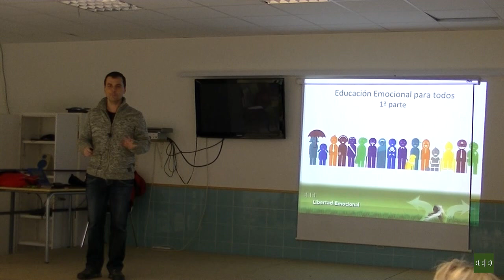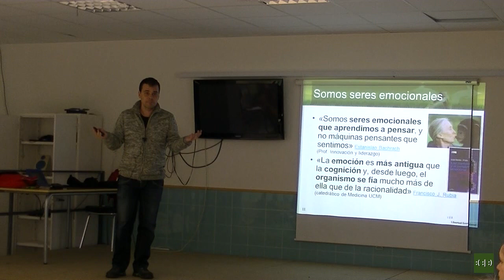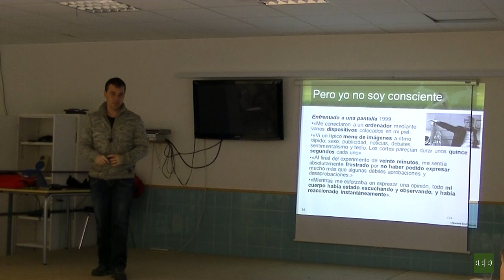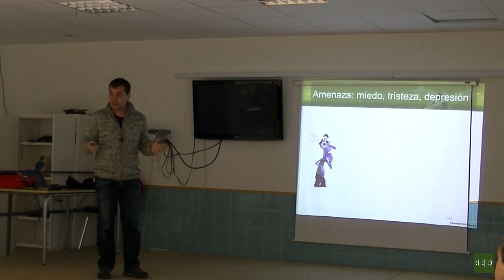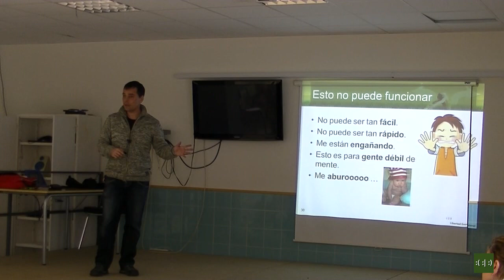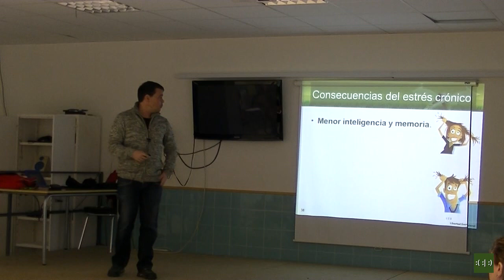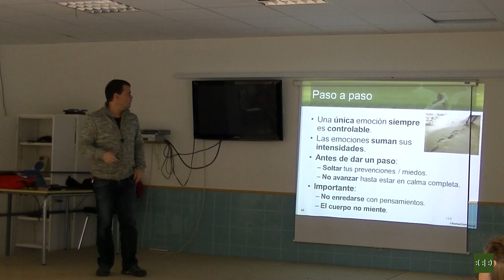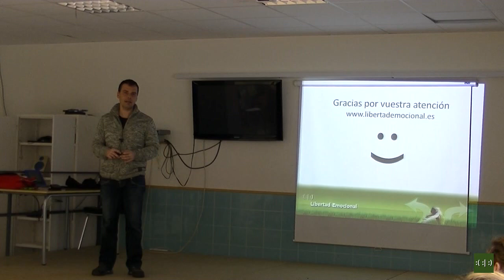Talleres de Educación Emocional para todos - sesión 1 (20170213)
Primera parte del taller de educación emocional para la población en general, elaborado a petición de las educadoras sociales de Almoguera (Guadalajara, Madrid).